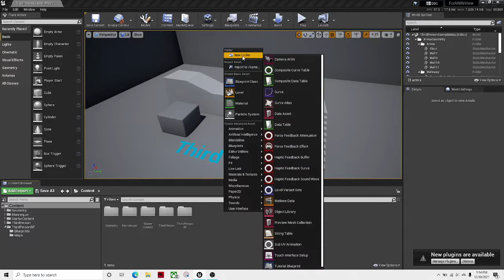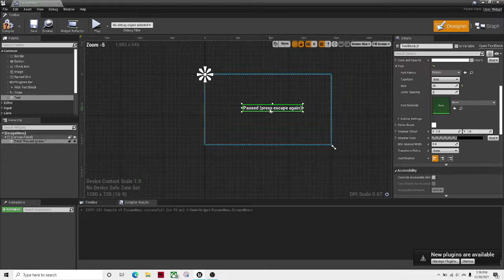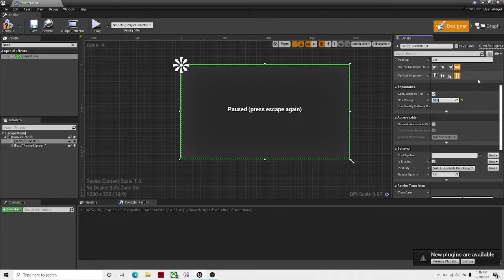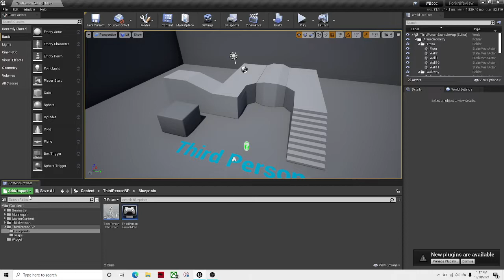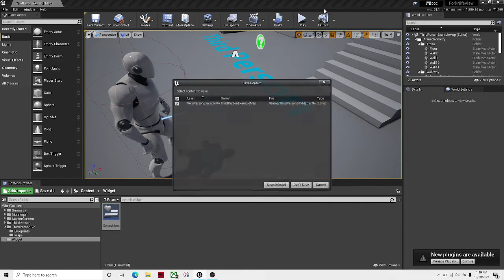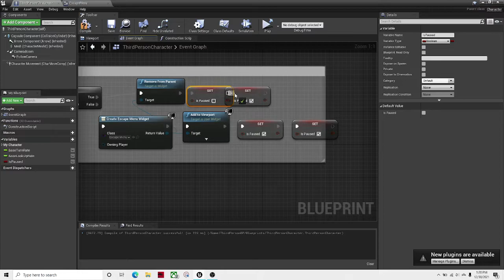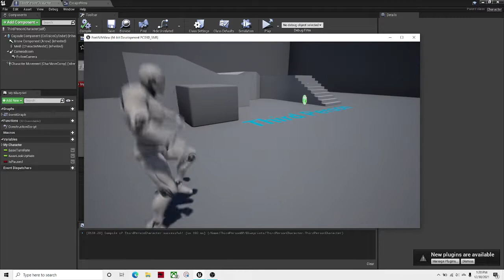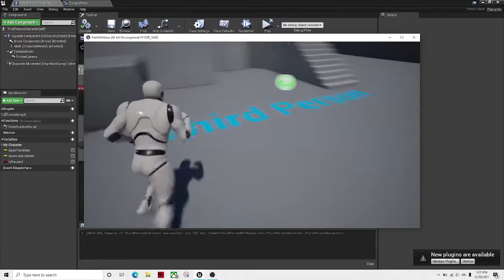Easy Pause Menu - Unreal Engine 5 Tutorial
This is a tutorial on how to create a pause menu. It's very easy and simple, there is a new and updated tutorial on this down below for a better and improved pause menu.